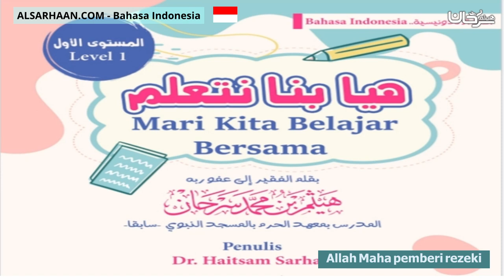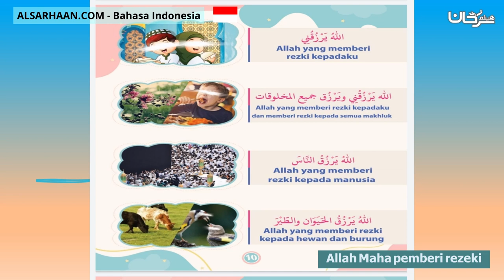Allah Maha pemberi rezeki الله يرزقني